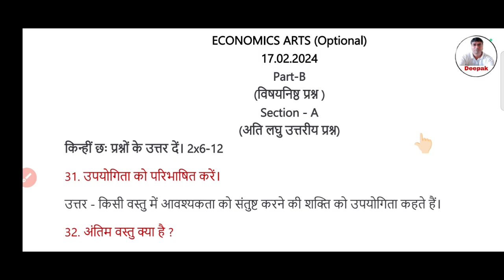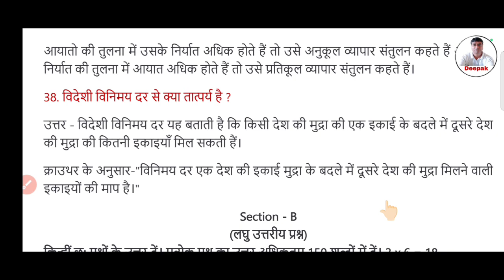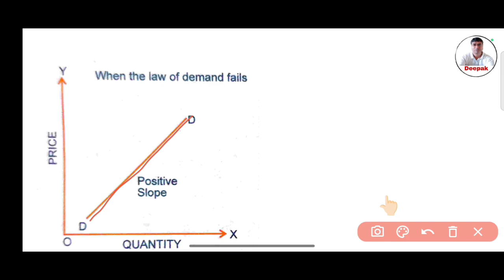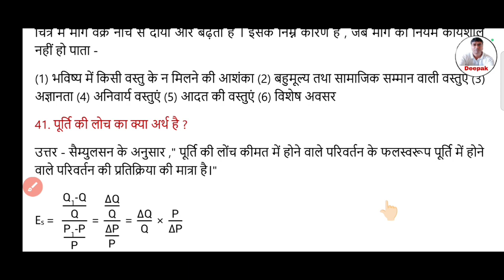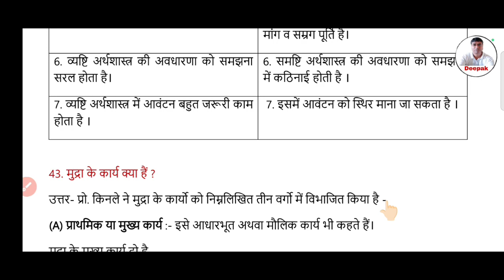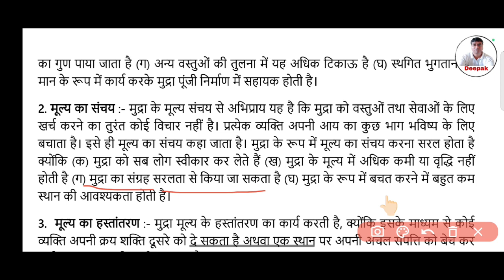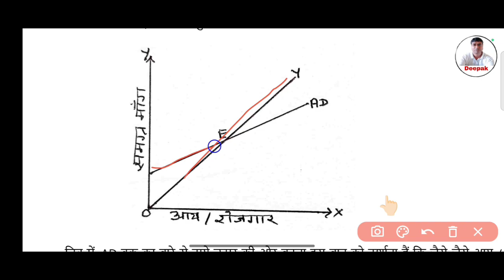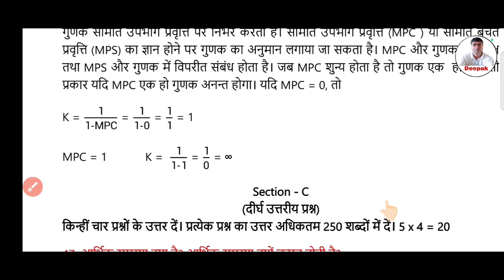Answer Key Economics Class 12 Jac Board 2024 | Arts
Jac 12 Economics Previous year question Paper Exam 2024 | Class 12 Economics VVI PYQ jac Exam 2024